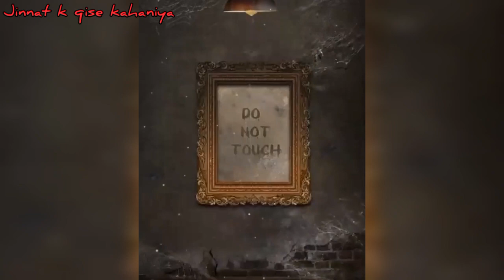برگد کا جن/jinnat k qise kahaniya/hindi urdu horror stories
scary Monday
khofnak kahaniya
Asaib zada
jinnat k qise kahaniya
fear files
dark files
woh kia haifearfile
khofnak kahaniya
Aahat
Anhoni
khofnak ghar
khoonimonday
scary pumpkin
summer horror stories
Abounded horror stori۔۔-- خوفناک گھر
Audio stories
Abounded houses story
khooni Monday